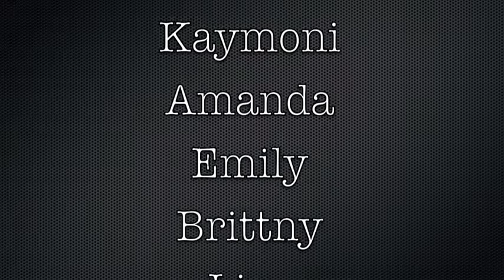PC 1 Scholar Music Video: Summer Fun